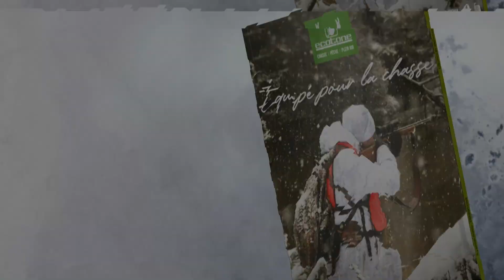Magazine Hivers 2023 | Aventure Chasse Pêche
Découvrez le tout nouveau magazine D'Aventure Chasse Pêche!🌲🎣
Plongez au cœur de la nature sauvage, partagez les récits de passionnés, et explorez les meilleurs conseils pour des aventures de chasse et de pêche.

Browning, Beneva, FédéCP, Quality in,, FédéCP, Fromagerie Victoria, Thomas Marine, Bouffe et Cie, Ecotone et Selection Oeno